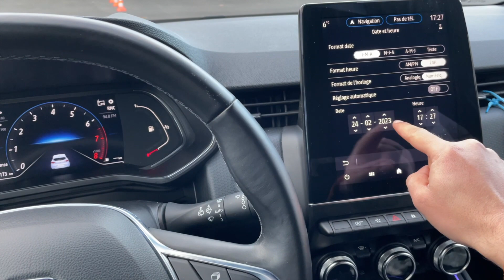Comment changer la date et l'heure sur Clio 5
► Je vous montre comment changer la date et l'heure sur votre Renault Clio V

►LIENS :

- Portes clés sympa pour votre clé

                    MON MATERIEL